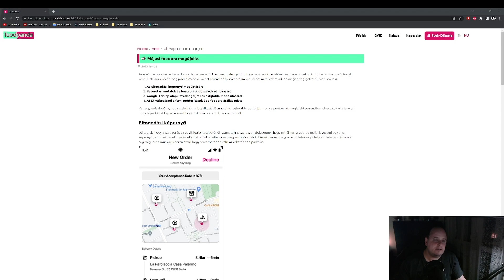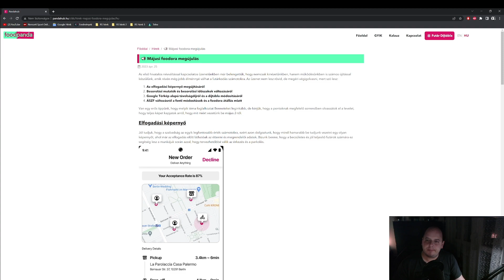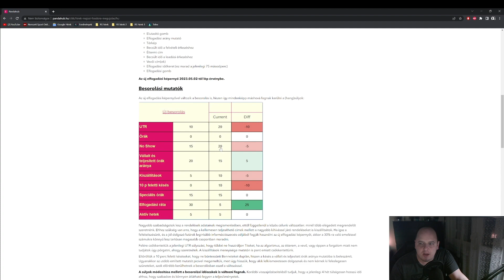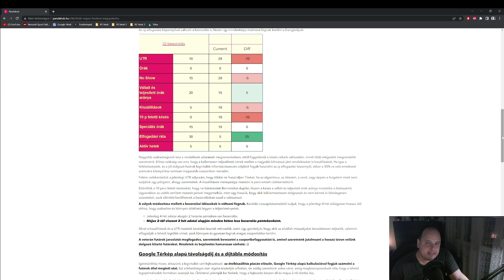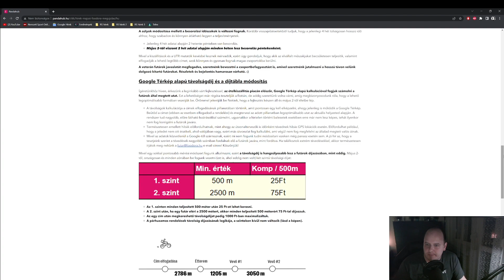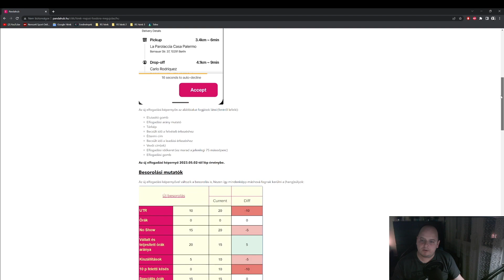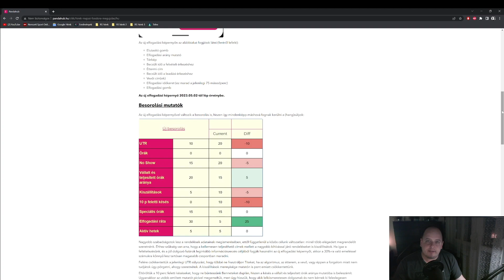Itt a Foodora!